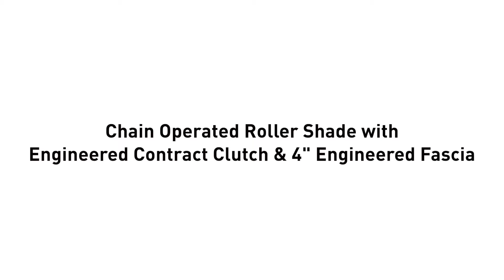Fabrication - Roller Shade with 4" Engineered Contract Clutch & Fascia (Short)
Step-by-step instructions for the fabrication Roller Shade with 4" Engineered Contract Clutch & Fascia